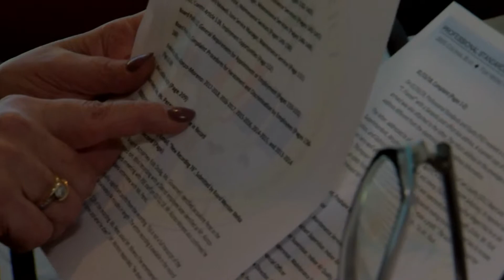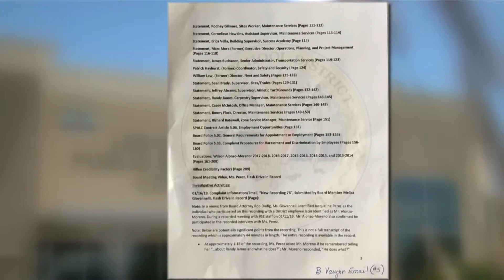06-04-19 - Victoria Wresilo - Lee County School Board Members Upset Over Covert Monitoring